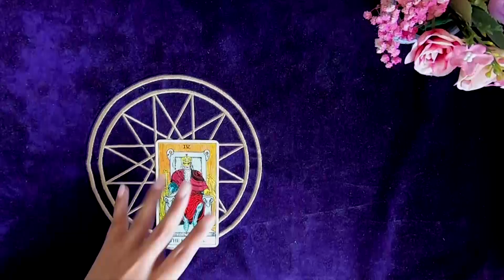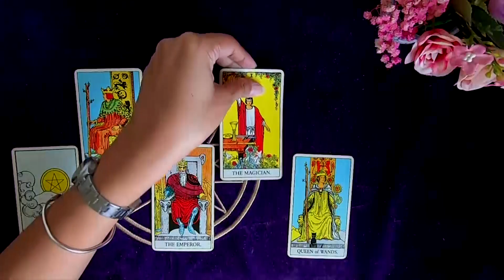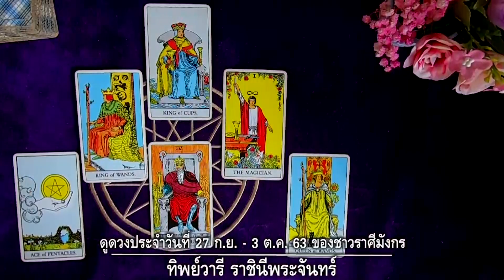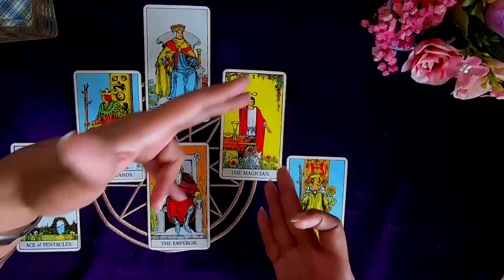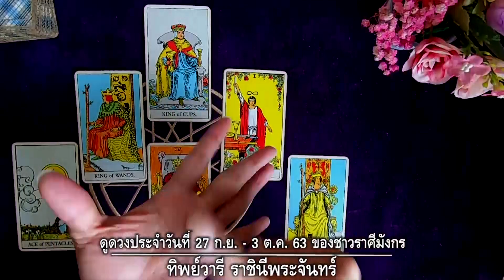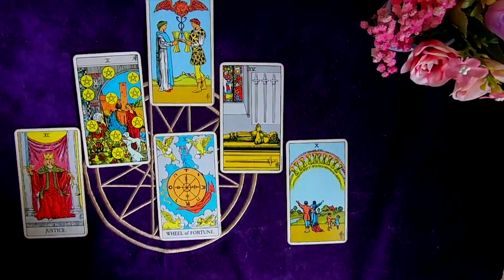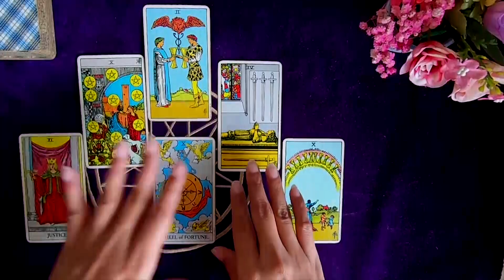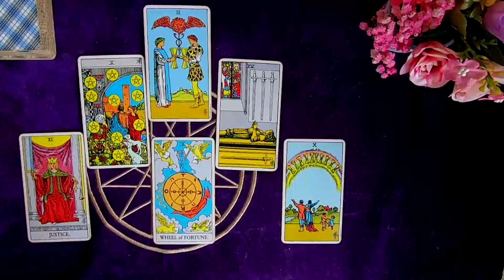ราศีมังกร – โชคลาภไม่ขาดสาย เงินทองไหลมาเทมา| ตำหนักดวง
ดูดวงประจำสัปดาห์ ระหว่างวันที่ 27กย.-3ตค. 63 สำหรับราศีมังกร ผู้ที่เกิดระหว่างวันที่ 14 มค.-12 กพ.
ดวงชะตายังคงโดดเด่นอย่างต่อเนื่อง หยิบจับงานใดๆ ก็เข้าตาผู้ใหญ่ ได้เงินง่ายขึ้น ไม่ต้องออกแรงมากเหมือนในอดีต คุณได้ค้นพบพรสวรรค์ในตัวเอง ขอให้กล้าพูดกล้าเจรจาเพราะยามนี้โอกาสเป็นของคุณแล้ว จะประสบความสำเร็จตามที่คิดหวังไว้ ผู้ใหญ่พร้อมอุปถัมภ์หากเอาความรู้ ความสามารถเข้าไปแลกเงินทอง การทำงานใกล้ชิดผู้ใหญ่ก็จะทำให้วิสัยทัศน์คุณดีมากขึ้นด้วย วาสนาดีและมีโชคลาภ